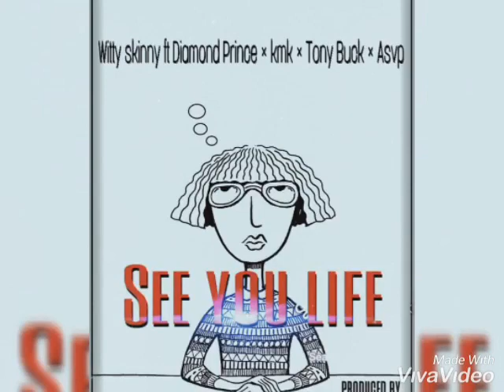Witty Skinny Ft Diamond Prince - Kmk - Tony Bock & Asvp See u Life Remix Official Audio